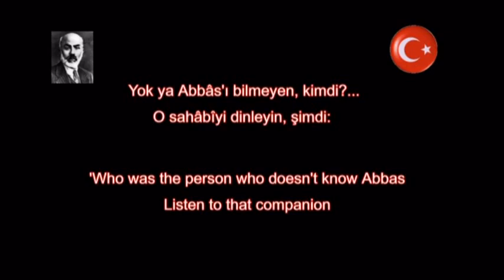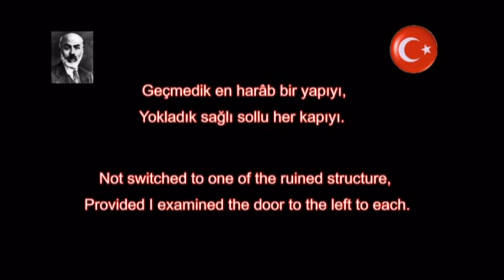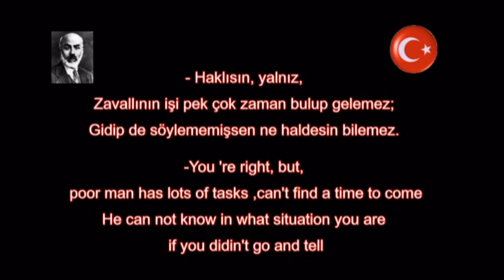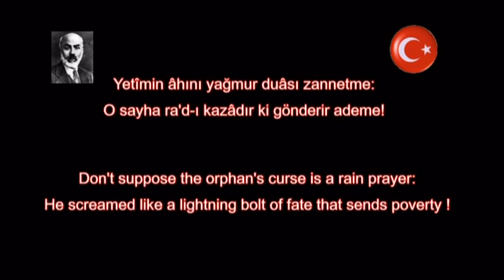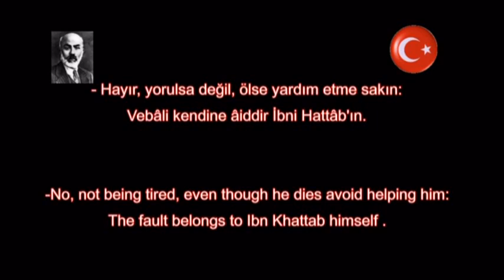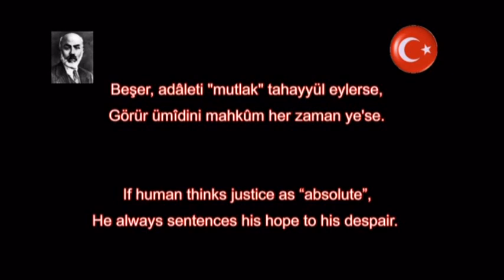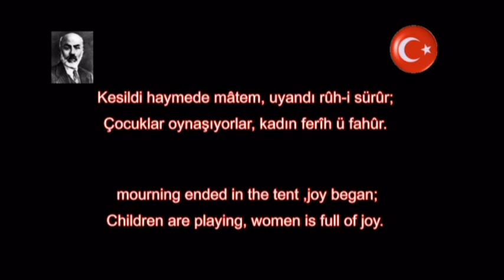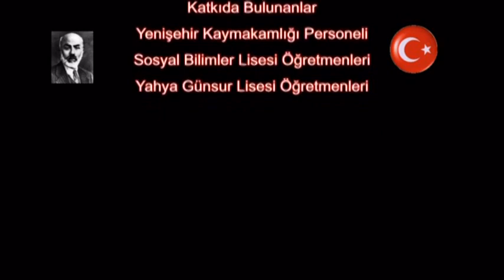Kocakarı ile Ömer Mehmet Akif Ersoy Safahat